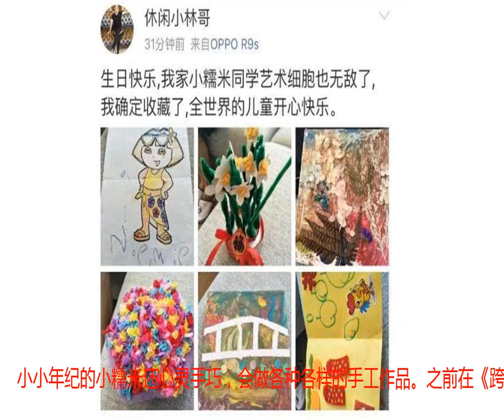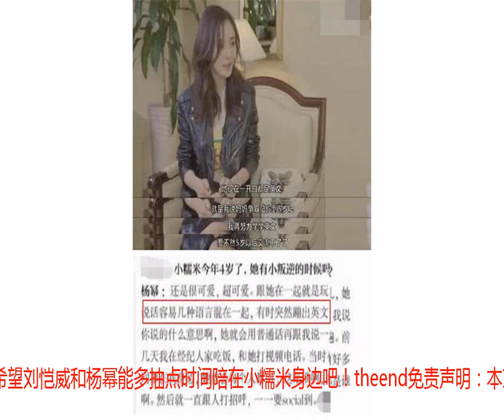刘恺威曝4岁小糯米学会下棋打扑克牌，睡觉前还喜欢玩后空翻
杨幂和刘恺威的感情状况一直让人雾里看花看不懂。上月1日小糯米4岁生日，大幂幂本来公开暗示将和刘恺威团聚庆祝，但最终却不见任何动静，令两人已经离婚的传言再度甚嚣尘上。　　而大幂幂也因此被指责只顾工作不陪女儿。月初出席公开活动时，刘恺威罕有地开口维护“老婆”，澄清她一有空就马上回香港看望小糯米。　　不过对于二人的真实感情状况，刘恺威依然绝口不提，只有在提到女儿时他才侃侃而谈。近日刘恺威接受媒体专访，透露4岁的小糯米最近学会了两个新技能——下飞行棋以及打扑克牌。　　被问到睡觉之前会不会给小糯米唱歌，刘恺威表示小糯米睡觉前很少唱歌，反而喜欢翻跟斗，而且是后空翻——当然，需要他这个爸爸辅助。　　这么看来，小糯米的性格更偏向于外向、好动啊。其实之前刘恺威父亲、TVB老戏骨刘丹就曾透露，孙女有在上体操课，喜欢在沙发上跳来跳去。　　除了有运动天赋外，小糯米在其他方面也是多才多艺，尤其喜欢画画。杨幂父亲就曾在微博晒过外孙女的“大作”，并夸小糯米“艺术细胞无敌”。　　小小年纪的小糯米还心灵手巧，会做各种各样的手工作品。之前在《跨界歌王》舞台上，刘恺威秀过女儿为他做的DIY礼物。　　而杨幂也多次提到女儿会好